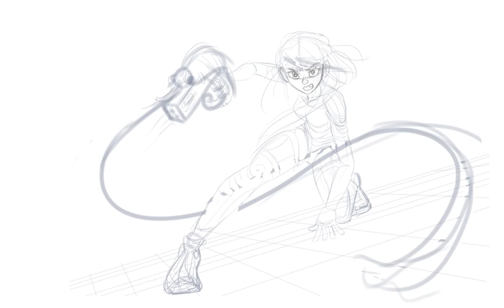Clarisse - Original Character